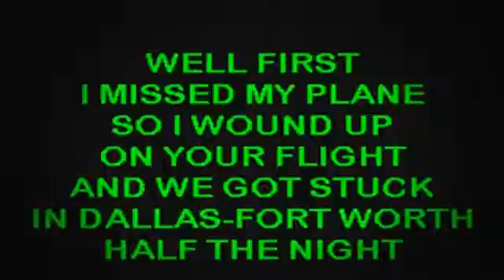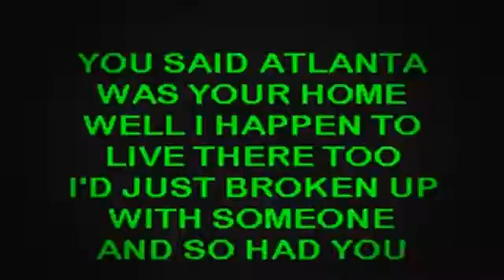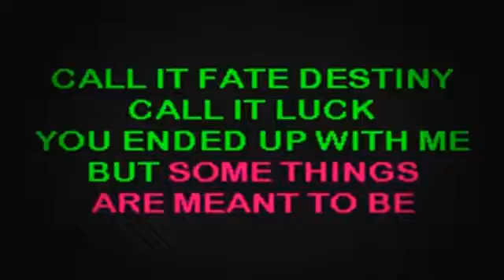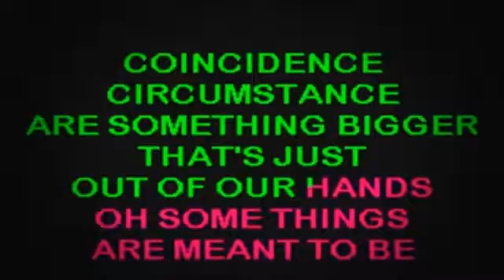SC2056 05 Kershaw, Sammy Meant To Be [karaoke]